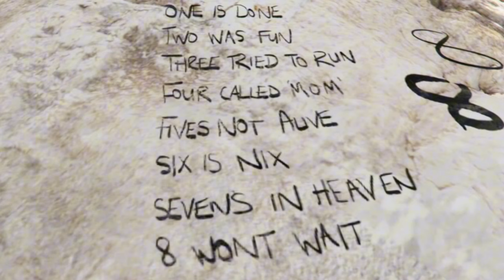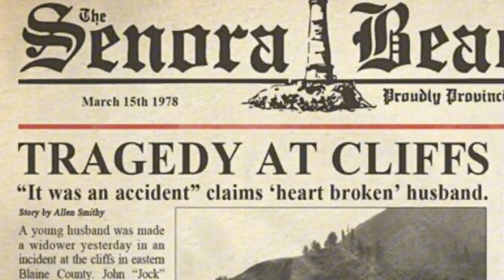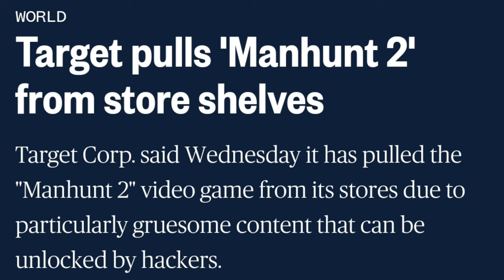Secret Horror in Rockstar Games? Scares hidden within GTA, RedDead, and more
ROCKSTAR GAMES keeps SCARING the hell out of us... so why not do it full time?

Join us as we look back to the many times Rockstar proved they should be back into the horror game business.

GRAND THEFT AUTO, RED DEAD REDEMPTION, and MANHUNT are registered trademarks of TAKE-TWO INTERACTIVE SOFTWARE, INC., all names and pictures of characters, images, and any other related items are registered trademarks and/or copyrights of TAKE-TWO INTERACTIVE SOFTWARE, INC., and their respective trademark and copyright holders.